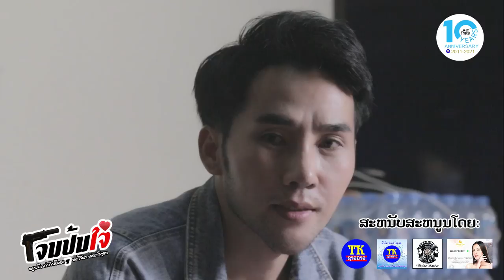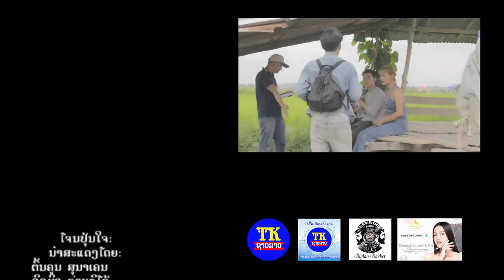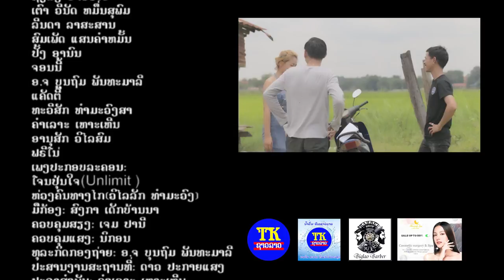หนังลาว โจนปล้นใจ เต็มเลือง ໂຈນປຸ້ນໃຈ Full HD, Thieves rob - The series Y Laos.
ໂຈນປຸ້ນໃຈ ຫນັງລາວ Full HD, หนังลาว โจนปลันใจ เต็มเลือง Thieves rob  Full HD - The series Y Laos.